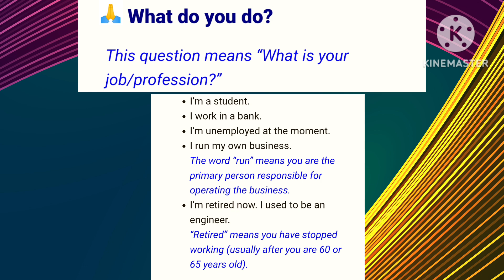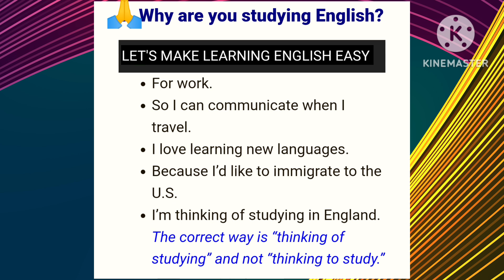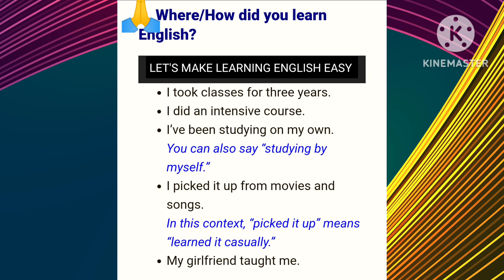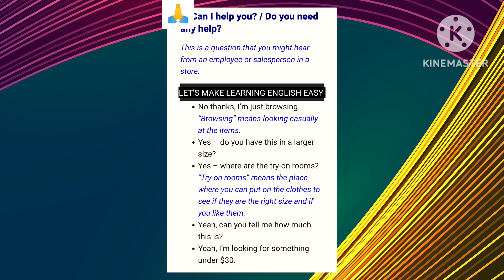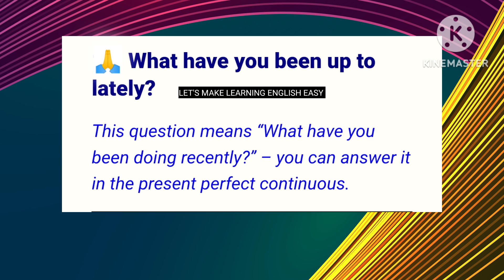How to Ask and Answer Basic English Questions |100 Answers to Common English Questions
If you want to learn English conversation, it helps to know the common English phrases that native speakers use to answer questions!

Here are 100 of the most common questions in English – each one with five sample answers.

General English Conversation Questions
One of the most important tasks in speaking any language is asking questions. This article will help you learn how to ask and answer questions so you can begin having conversations in English—starting with the most basic types of questions.

To help you, questions are divided into categories with a short explanation and example conversations. See all types of basic questions, whether you're asking about someone's personal information, meeting someone new, or trying to shop at a store.

Yes or No Questions vs. Information Questions
There are two main types of questions in English: questions that can be answered with a simple yes or no, and questions that require a more detailed response.

Yes or no questions will often start with words such as do, is, are, can, will, would, should, and may. On the other hand, information questions are asked with the interrogative words what, where, when, how, why, and which. These questions generally require longer answers to provide the specific information requested. Notice that each of these questions is answered with the positive or negative form of the helping verb.

What are some basic English questions?
What are the 10 questions in English?
What are good basic questions?
What are general English questions?
What are the 5 main questions?
What are 50 questions to ask?
What is 100 questions?
What are 10 good questions?
What are 20 random questions?
What are the 4 basic questions?
What are good 21 questions?
What are the 5 questions in English?
What questions for beginners?
What are the 7 keys questions?
What are the 20 question words?